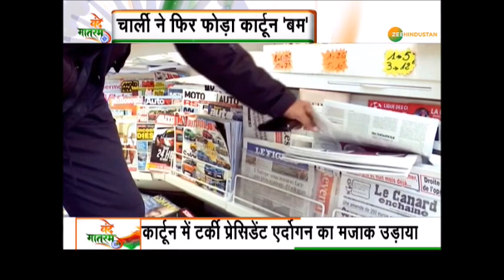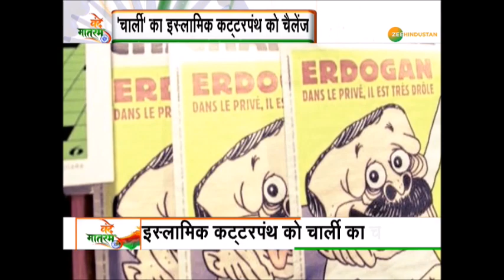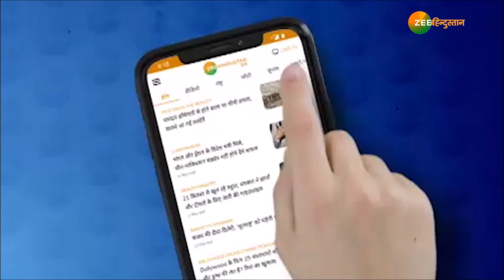वंदे मातरम: इस्लामिक कट्टरपंथ को चार्ली के खुले चैलेंज से इस्लामिक देशों में मची खलबली - देखें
वंदे मातरम: पहले पैगंबर पर कार्टून अब एर्दोगन का उड़ाया मजाक, चार्ली एब्दो के इस्लामिक कट्टरपंथ को खुले चैलेंज से इस्लामिक देशों में खलबली - देखिए ये रिपोर्ट

About Channel